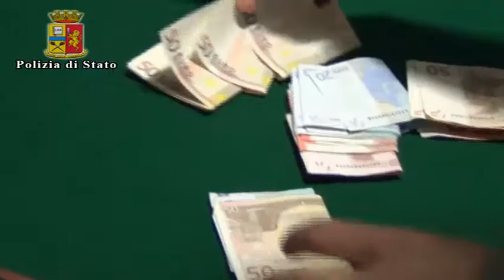Blitz antidroga in sala giochi a Vittoria: un arresto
Blitz della squadra mobile di Ragusa in una sala giochi di Vittoria dove con l'aiuto di due cani antidroga è stata individuata una busta con della cocaina che il gestore aveva provato a ingoiare.